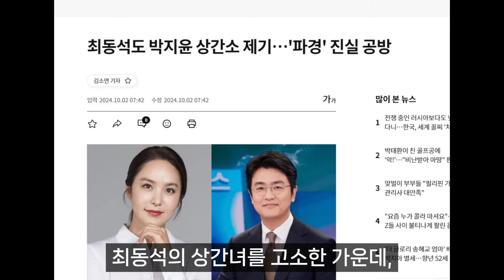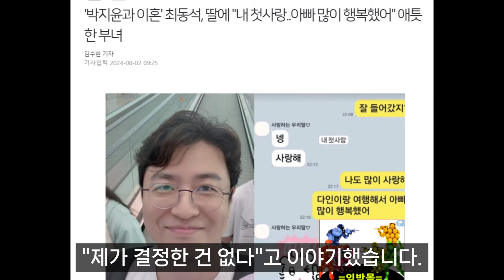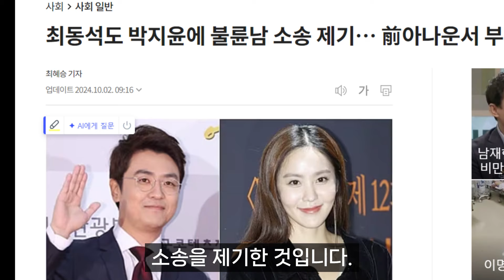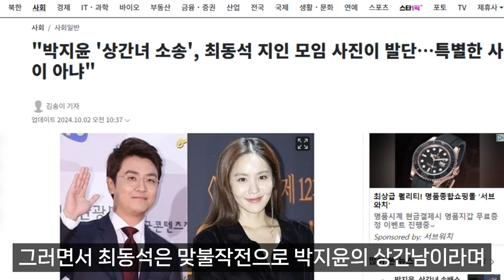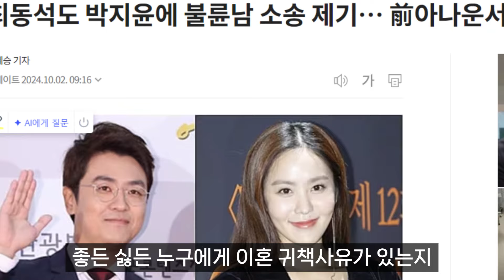【성창힐】박지윤·최동석, 서로 상대의 상간녀 상간남 맞고소 난리, 귀책사유 알고 보니? 자녀들은 어쩌라고?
【*구독과 좋아요는 사랑입니다.*】박지윤이 KBS 아나운서 출신 방송인이자 전남편인 최동석의 상간녀를 고소한 가운데, 최동석도 박지윤의 상간남을 고소했습니다. 그동안 이들의 이혼 사유를 두고 말들이 많았는데, 결국 조만간 누구에게 이혼의 귀책사유가 있는지 밝혀질 것 같습니다. 어른들의 싸움에 애꿎은 자녀들의 상처만 더욱 커질 것 같고, 이들이 방송에 출연하는 프로그램도 큰 타격을 받을 것 같아 매우 안타깝습니다.